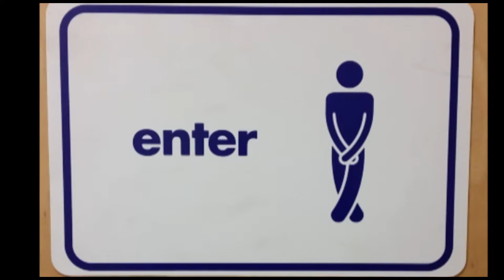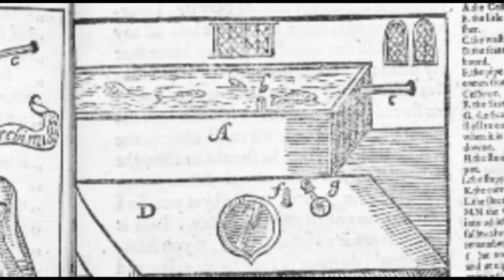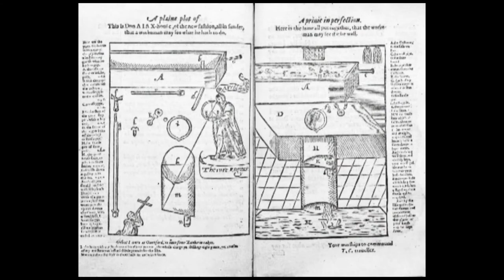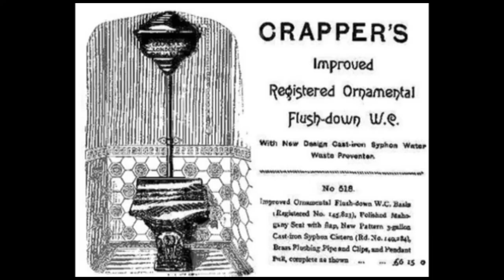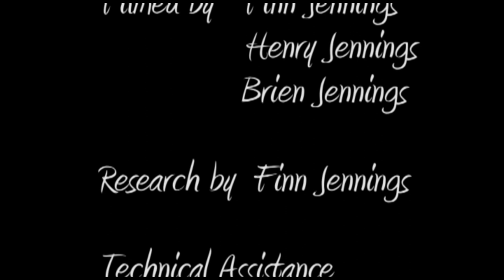The Toilet: A Profile of the Privy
This is a 7 minute documentary about toilets.